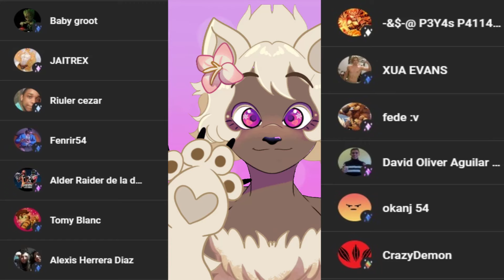Let's Try In Finite Space Parte2-MI CABALLERO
Aqui esta nuestro caballero

Después de toda una presentación de personajes, aqui llega nuestro caballero asignado que tendremos que cuidar y tratar como un rey.

• Mis Redes •